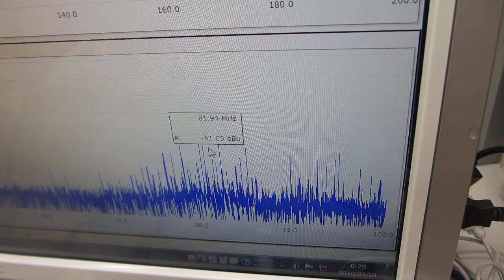樹脂容器を利用した、メガヘルツの超音波システム（超音波システム研究所）